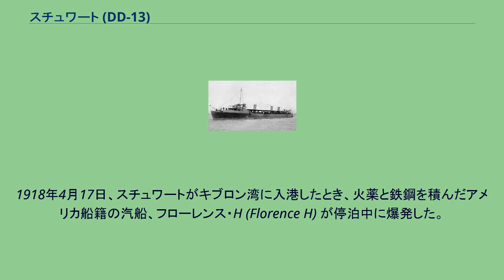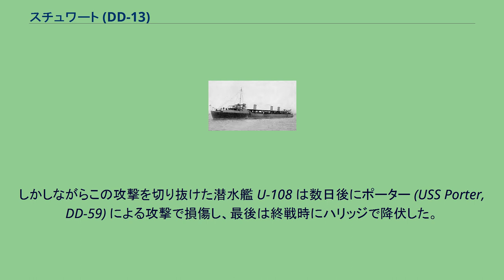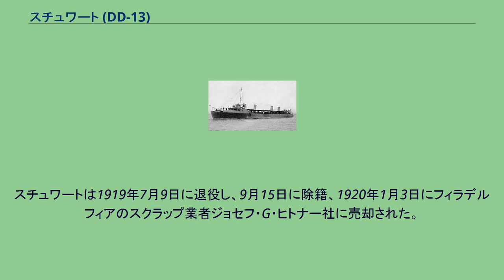スチュワート (DD-13)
スチュワート (USS Stewart, DD-13) は、アメリカ海軍の駆逐艦。
ベインブリッジ級駆逐艦の1隻。
艦名はチャールズ・スチュワート提督 (en) にちなむ。
スチュワートは1900年1月24日にニューヨーク州モリス・ハイツのガス・エンジン・アンド・パワー社で起工した。
1902年5月10日にポール・リー・クック夫人（スチュワート少将の孫娘）によって命名、進水し、1902年12月1日に艦長フレデリック・A・トラウト大尉の指揮下就役した。
就役後スチュワートは、海軍兵学校で短期間任務に就き、その後北大西洋艦隊の沿岸戦隊に加わった。
1906年にバージニア州ノーフォークで予備役となったが、1907年に大西洋艦隊で再就役し、翌1908年には太平洋艦隊に転属となる。
アメリカ海軍初の駆逐艦グループの1隻として、スチュワートは短期間で旧式化した。
1916年2月24日に海軍省は駆逐艦1号から16号までを「もはや艦隊と共に任務を果たすには適さない」と決定した。
これらの艦は以降「沿岸水雷艦」として分類された。
しかしながらこの決定はスチュワートが第一次世界大戦において活躍するのに妨げとはならなかった。
アメリカ合衆国が1917年4月6日にドイツに宣戦布告すると、スチュワートはパナマ運河の大西洋側入り口、コロンビア沿岸の哨戒を行った。
続いて5月11日以降は運河の太平洋側入口を哨戒した。
7月5日、スチュワートは大西洋に戻り、7月22日から8月11日までフィラデルフィア海軍造船所で海外任務のための改修が行われた。
8月13日、スチュワートは駆逐小艦隊と共にバミューダへ出航した。
しかし8月16日に到着したものの、湾において座礁し修理が必要となった。
フィラデルフィアでの修理は10月10日まで行われた。
10月11日にスチュワートはヨーク川の基地を拠点として護衛艦任務を始める。
訓練のため一時中断した以外は、護衛任務は1917年12月31日まで続けられた。
スチュワートはフィラデルフィア海軍造船所に入渠し、再び海外任務のための改修が行われた。
1918年1月15日に出渠し、スチュワートは翌日ウォーデン (USS Worden, DD-16) 、ホプキンス (USS Hopkins, DD-6) 、マクドノー (USS Macdonough, DD-9) 、ポール・ジョーンズ (USS Paul Jones, DD-10) と共にヨーロッパでの任務に出航した。
1月29日から2月4日までアゾレス諸島で停泊し、スチュワートとウォーデンは2月9日にフランスのブレストに到着、17日から船団護衛任務を開始した。
1918年4月17日、スチュワートがキブロン湾に入港したとき、火薬と鉄鋼を積んだアメリカ船籍の汽船、フローレンス・H (Florence H) が停泊中に爆発した。
スチュワートは生存者9名を救助し、乗員は勇気を持って救助に当たったとして海軍長官によって表彰された。
4月23日、スチュワートは2機の水上機が潜水艦に対して爆弾を投下するのを目撃する。
スチュワートはその地点に急行した。
1機が艦の上空を飛行し、観測兵が潜水艦の位置を指摘した。
スチュワートは最初に潜水艦の航跡を見つけ、続いて潜望鏡を発見、最後に水面下の船体を発見した。
スチュワートはフランスの護衛艦が潜水艦に体当たりしようとしたため、最後の瞬間に方向転換を強いられたが、2発の爆雷を投下した。
爆雷は爆発し海面に大量の油が浮き上がり、この戦闘は当時は戦果を上げたと評価された。
しかしながらこの攻撃を切り抜けた潜水艦 U-108 は数日後にポーター (USS Porter, DD-59) による攻撃で損傷し、最後は終戦時にハリッジで降伏した。
3日後、濃霧の中スチュワートは未確認の商船と衝突し損傷する。
スチュワートは5月28日まで修理作業が行われた。
8月4日にスチュワートは敵潜水艦に対して別の攻撃を行ったが、戦果は確認できなかった。
第一次世界大戦の停戦協定が1918年11月11日に成立すると、スチュワートは船団護衛任務を終了した。
スチュワートは11月26日にプレストで修理のため乾ドックに入渠した。
12月9日、スチュワートは他の4隻の駆逐艦と共にブレストを出航し、2日後ヨーロッパに向かうウッドロウ・ウィルソン大統領を乗せた船団を追い越すと、アゾレス諸島とバミューダに停泊し、1919年1月3日にフィラデルフィアに到着した。
スチュワートは191...